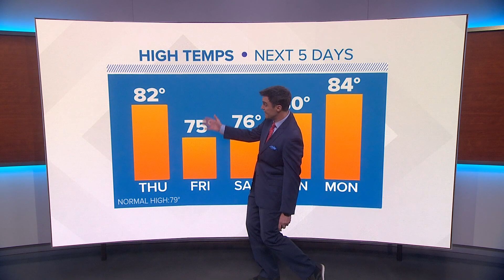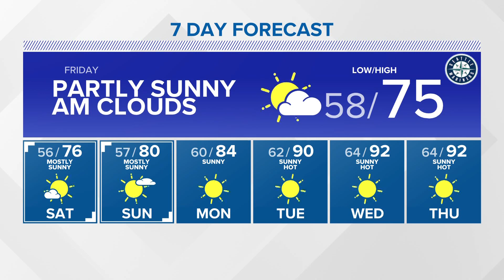KING 5 Weather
KING 5 Chief Meteorologist Mike Everett gives an update on the late evening forecast for 07/21/22.